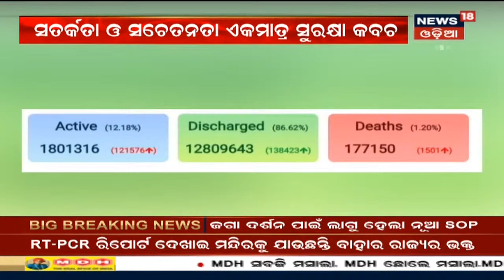Morning News I ଦେଖନ୍ତୁ ସକାଳର ଖବର I ୧୯.୦୪.୨୦୨୧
Maharashtraରେ କରୋନା ସ୍ଥିତି ଅଣାୟତ ହେବ ପରେ କଠୋର ହୋଇଛନ୍ତି ରାଜ୍ୟ ସରକାର I 6 ରାଜ୍ୟ ଫେରନ୍ତା ପାଇଁ  କଠୋର ହେଲା କଟକଣା, 6 ରାଜ୍ୟରୁ ଆସିଲେ 15ଦିନ Home Quarantine ରେ ରହିବ ବାଧ୍ୟତାମୂଳକ I 19th April 2021

1:05 - Biharରେ ବେକାବୁ କରୋନା ସ୍ଥିତି, ଲାଗୁ ହେଲା ନାଇଟ କର୍ଫ୍ୟୁ
2:24 - ବାୟୁରେ ବ୍ୟାପୁଛି ଭାଇରସ
4:47 - ଆଜିଠୁ ଅନ୍ୟ ରାଜ୍ୟକୁ Bus ଚଳାଚଳ ବନ୍ଦ ରହିବ
5:26 - ଆଜିଠୁ ବନ୍ଦ ରହିବ ରାଜ୍ୟର ସବୁ ଉଚ୍ଚ ଶିକ୍ଷାନୁଷ୍ଠାନ
6:06 - ସୀମାବର୍ତୀ ଅଞ୍ଚଳରେ ଦୁଇଦିନିଆ ସଟ ଡାଉନ ଶେଷ
7:00 - ଆଜିଠୁ ନାଇଟ କର୍ଫ୍ୟୁ
12:45 - Bhubaneswar: ବନ୍ଦ ହେଲା ଲିଙ୍ଗରାଜ ମନ୍ଦିର
13:47 - ଆଜିଠୁ ଶ୍ରୀମନ୍ଦିରରେ ନୂଆ SOP ଲାଗୁ
14:48 - Angulରେ ନାଇଟ କର୍ଫ୍ୟୁ
17:10 - Sambalpur: ମା ସମଲେଇଙ୍କ ଦର୍ଶନରେ କଟକଣା
17:39 - 16 ଜିଲ୍ଲାକୁ କାଳବୈଶାଖୀ ପାଇଁ Yellow ଆଲର୍ଟ